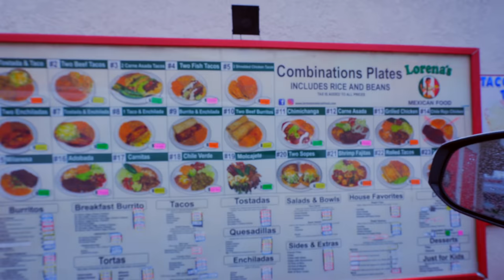Lorena's Mexican Food! Tackling a big chorizo breakfast burrito! Mukbang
Hey CrunchFam, how are you today? It would be super helpful if you guys let me know what you want to see me try in my Solo videos! Thanks! - CD

***We are a hybrid ASMR + Mukbang channel. We are not solely one or the other. We're just here having some fun Daddy + Son time and want to share with you guys***